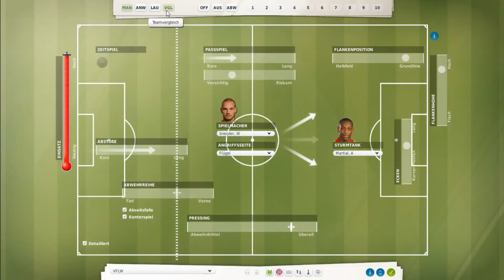Fussball Manager 14 - Let's Play - # 155 - Champions League Viertelfinale - FC Bayern [SAISON 2]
Nach der erfolgreichen ersten Spielzeit wollen wir versuchen, diesen Erfolg zu wiederholen und dazu noch in der Champions League für Furore sorgen, wird das gelingen ? Wir werden es sehen

Dein Sphinxmido007